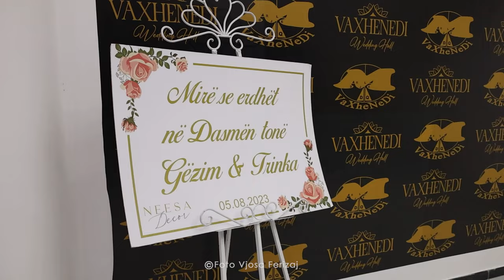Dasma Shqiptare 2023 - Gëzim & Trinka - LoveStory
Foto Vjosa Ferizaj